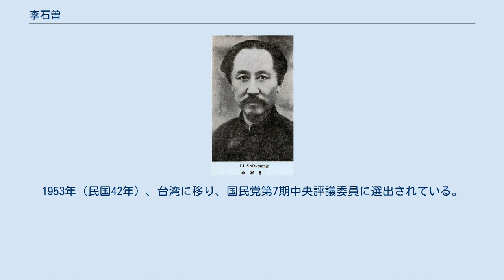李石曽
李 石曽（り せきそ）は、中華民国（台湾）の政治家・教育者・生物学者。
石曽は字で、名の煜瀛でも知られる。
筆名は真民、真、石僧などがある。
父は清末の政治家・学者である李鴻藻。
 初めは旧学を学んでいたが、1902年（光緒28年）、出使法国大臣（フランス公使）に就任した孫宝琦に随従してフランスに赴く。
まず農業学校で学び、卒業後にルイ・パスツール大学とパリ大学で生物学を専攻した。
このとき、ジャン＝バティスト・ラマルクの進化論とピョートル・クロポトキンの相互扶助論（無政府主義）に傾倒している。
1906年、李石曽は張静江（張人傑）らと共に「世界社」を結成し、週刊誌『新世紀』を刊行して無政府主義の宣伝に努めた。
また同年8月に、張の紹介で中国同盟会に加入している。
1909年、パリで豆腐の会社を設立し、「素食」（菜食主義）も提唱した。
 1911年に帰国し、黄復生らと天津で京津同盟会を組織し、機関紙『民意報』を刊行した。
中華民国成立後の1912年（民国元年）には、呉敬恒（呉稚暉）・蔡元培らと共に「進徳会」を、さらに唐紹儀・宋教仁らと「社会改良会」を結成している。
また、北京で「留法倹学会」と留法予備学校を組織し、フランス留学のためのインフラ整備に尽力した。
その一方で、袁世凱の革命派弾圧に反感を覚え、一時は暗殺団を組織するなどしたとされる。
翌年、第二革命（二次革命）が失敗すると、再び欧州へ留学している。
 1914年、李石曽は蔡元培らとフランスで「留法西南維持会」を、翌1915年には「勤工倹学会」・「華法教育会」を結成し、本格的に勤工倹学運動を開始した。
1916年、雑誌『旅欧』を創刊している。
翌年12月に帰国し、国立北京大学の招聘を受けて生物学と社会学の教授を務めた。
1919年（民国8年）には、中国側で「留法勤工倹学会」を組織し、翌1920年（民国9年）に北京で私立中法大学を創設して董事長となっている。
同年中には再びフランスへ赴き、呉敬恒らとリヨン中法大学を創設し、1923年には李が理事長兼校長代理を務めた。
 1924年（民国13年）1月、李石曽は中国国民党第1期中央監察委員に選出され、以後第6期まで連続してこの地位に選ばれた。
同年11月、対ロシア（ソビエト連邦）庚子賠償（義和団事件賠償）委員会中国委員代理を務める。
翌年、国民党中央政治委員会委員に任命された。
孫文（孫中山）死後、党内での李は反共右派の立場をとったが、西山会議派には与していない。
1926年（民国15年）、段祺瑞による学生デモ弾圧事件（「三・一八惨案」）が発生すると、段からデモ首謀者の1人として指名手配を受けてしまう。
そのため、南下して国民政府に合流し、教育行政委員会委員などを務めた。
 1928年（民国17年）に北伐が完了すると、李石曽は国立北平大学（北京大学の改称）と国立北平師範大学（現在の北京師範大学）で校長に任ぜられた。
同年10月には故宮博物院参事となる。
翌年、国民政府で建設委員会委員と大学委員会委員に任ぜられ、さらに国立北平研究院が成立すると、院長となった。
1930年（民国19年）に中原大戦が勃発すると、李は張学良の下に赴いて蔣介石に味方するよう説得し、これに成功している。
 1931年（民国20年）、李石曽は北平大学校長の職を退くが、同年に北平文化指導委員会副委員長、国民党中央政治会議委員に任命された。
満州事変勃発後の国民政府各派による大同団結に際し、李は各派の斡旋に奔走している。
1934年（民国23年）1月、建設委員会常務委員に昇進した。
日中戦争が勃発すると、李石曽はそれまでに蓄積した対外人脈を生かして、欧米や香港を歴訪し、国民政府の正統性を高めるための外交に尽力している。
 戦後の1946年（民国35年）12月に、李石曽は国立北平研究院院長に再び任命された。
1948年（民国37年）、総統府資政に任ぜられる。
国共内戦末期にスイスへ去り、1950年にはウルグアイに移住した。
1953年（民国42年）、台湾に移り、国民党第7期中央評議委員に選出されている。
 1973年（民国62年）9月30日、台北市にて病没。